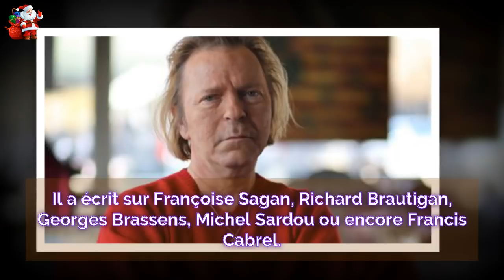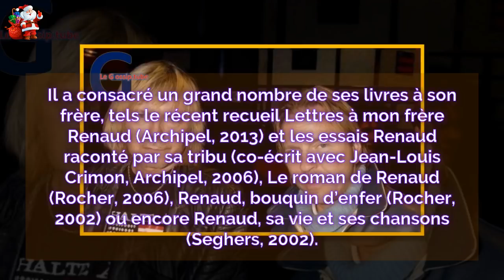Mort de l’écrivain Thierry Séchan, frère du chanteur Renaud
L’écrivain et parolier Thierry Séchan, a été retrouvé mort dans la nuit de mardi à mercredi à son domicile à Paris. Il avait 69 ans.